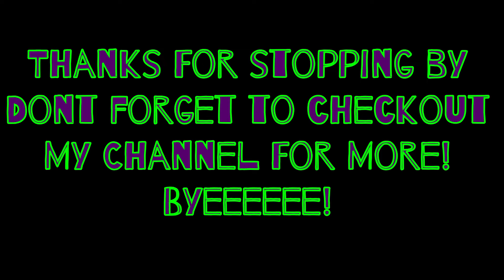F2P RuneScape - My Lucky Day Pking in PvP Worlds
Old School RuneScape PKING
We were Pking in Varrock and all over PVP worlds when this happened!
Just wait for it!

*Note* I am not a "streamer" I just Make and Direct RuneScape PK videos for YouTube!
No I don't do Twitch or Kick but Maybe a little TikTok
Feel Free to follow me on all socials @FuShiesty_osrs